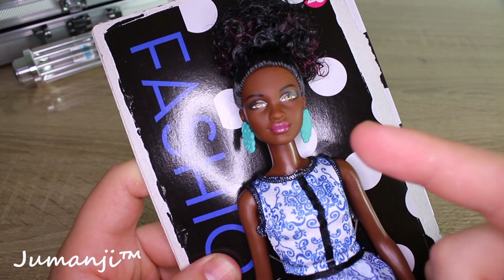Experiment Laser VS GummiPuppe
Stärkster Laser auf YouTube trifft auf Barbie Puppe
Gummi Puppe kaufen

Jumanji TM zeigt euch Fakten die besten TOP Videos Lifehacks Tips und Tricks die euer Leben vereinfachen und natürlich Experimente in deutsch.